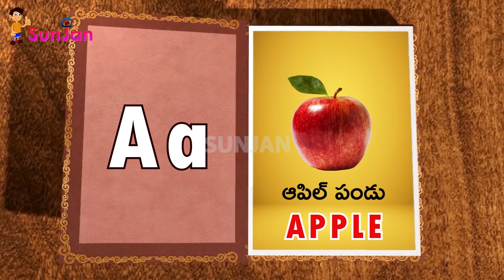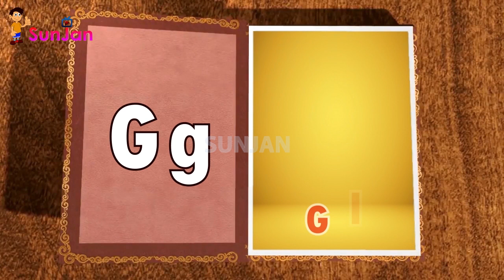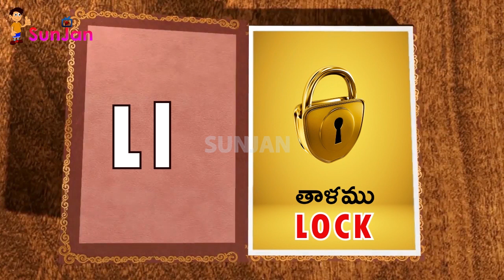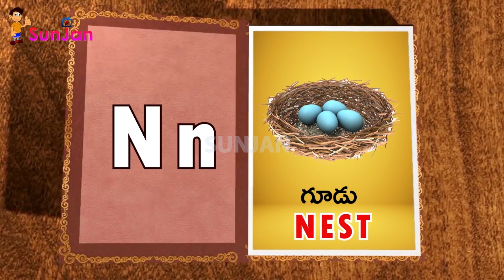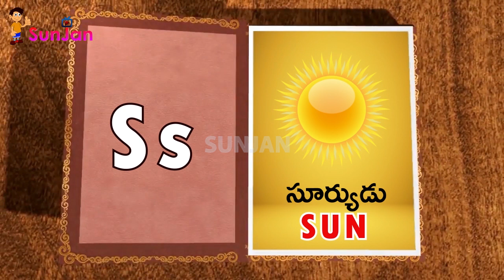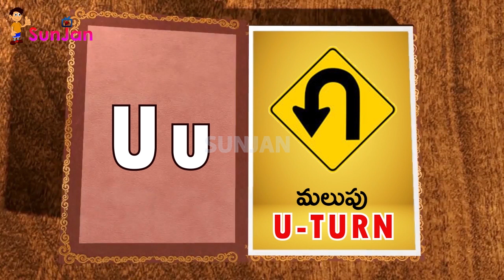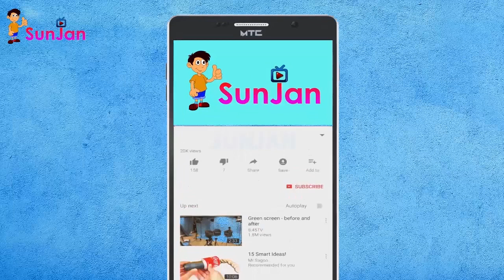English Alphabets (ఇంగ్లీష్ అక్షరాలు- సరళ పదాలు)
Sunjan tv is established to educate the children of age groups with arts, crafts, drawing and painting, it also gives education through rhymes and moral stories. it gives our viewers e- learning lessons also.